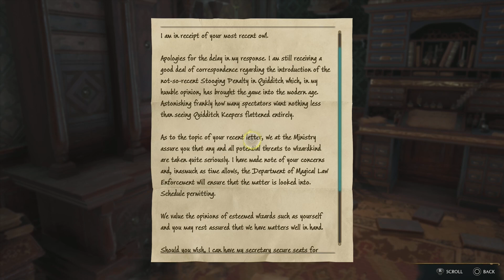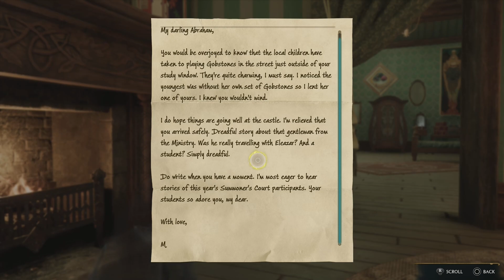Hogwarts Legacy Part 35 (Hard) | Demiguise in Disguise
Silas helps Mr. Moon hunt down some statues that frighten him in the faculty tower.